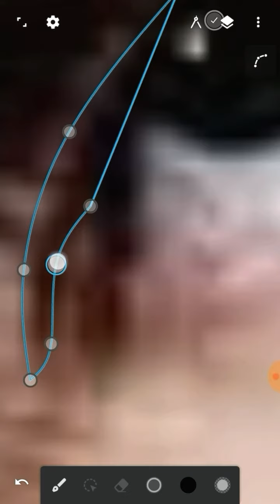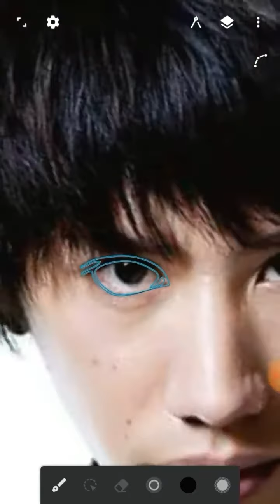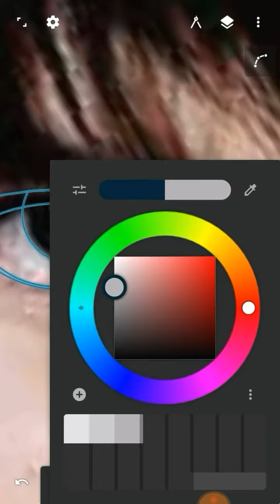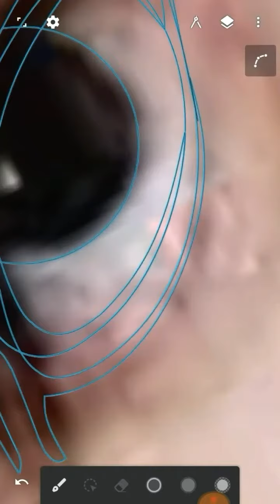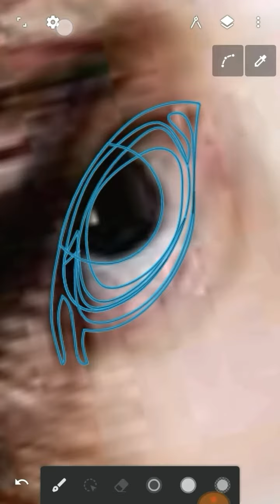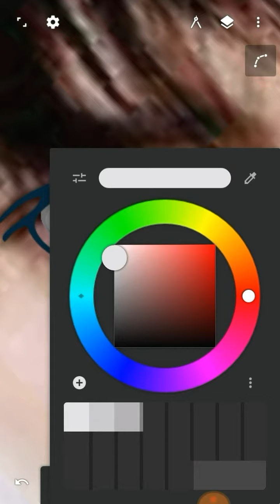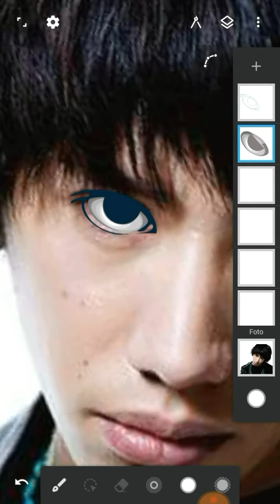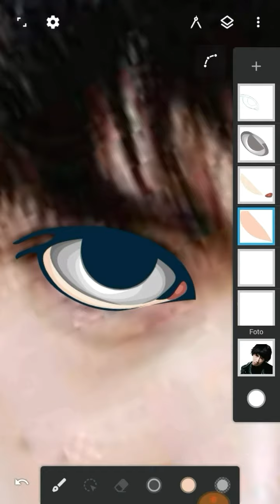Tutorial Vektor Mata Untuk Pemula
Update video kali ini khusus untuk kalian yang baru pertama kali mengenal desain edit foto menjadi kartun atau biasa disebut dengan DESAIN VEKTOR. Pada video ini kami ulas secara lengkap Tutorial Vektor Mata Untuk Pemula dengan pemahaman yang sangat mudah dipahami.

-Aplikasi :
Infinite Design